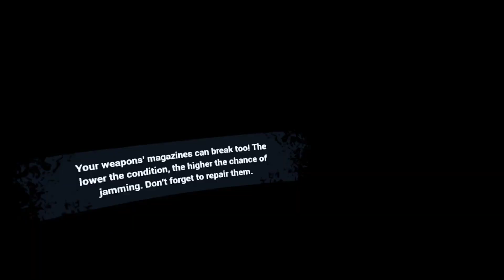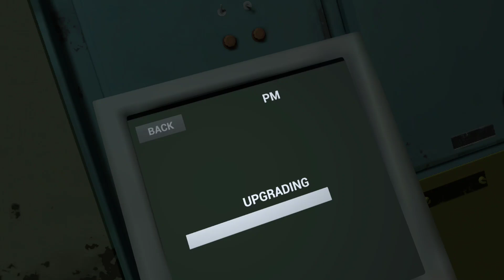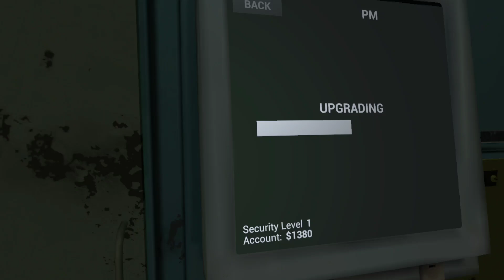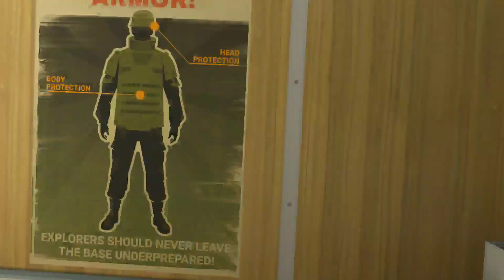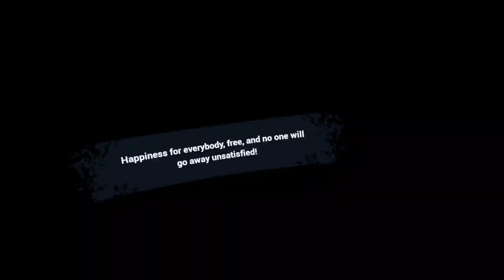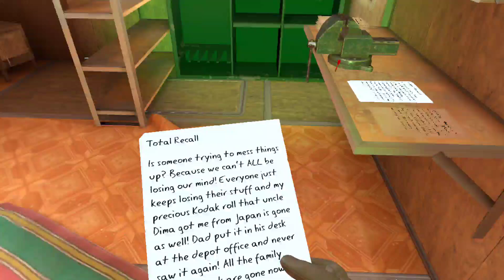From a great beginning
I had to restart my into the radio save due to the fact I kept dying nonstop and couldn't get any further in the game.